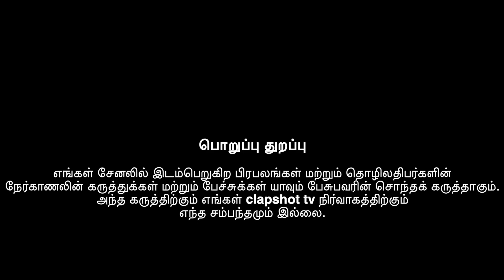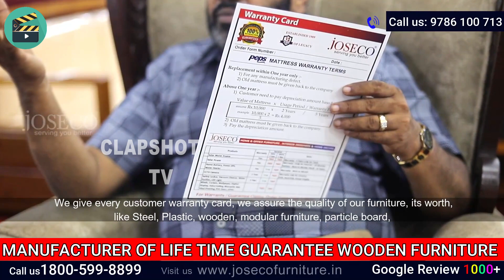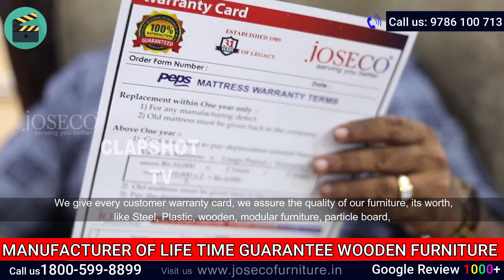MAHARAJA SOFA SET|JOSECO FURNITURE|Marthandam#trending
This video is about Maharaja Sofa set being manufactured by Joseco Furniture, Marthandam.

Maharaja Sofa set(3+1+1)+ Tea Table+ Side table.